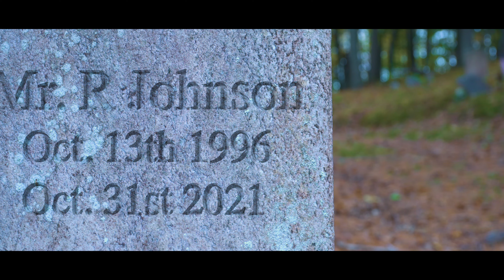All Hallows Night - A Short Film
Two things I did on Hallows Night:-
Made my house with festive cheer
Left open wide my door
To all the ghosts of the year.
Then one came in. Across the room
It stood up long and fair-
The ghost was of myself
And it gave me stare for stare.

Special Thanks to Robert Johnson for being the one and only lead actor. His channel found here: